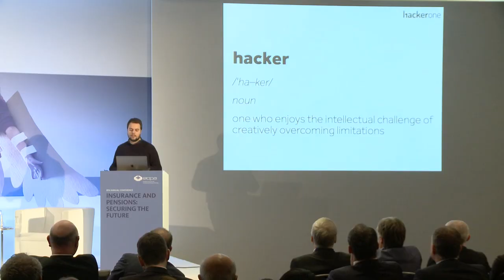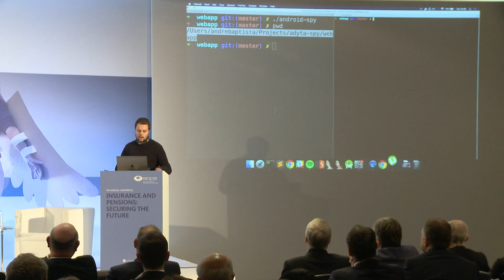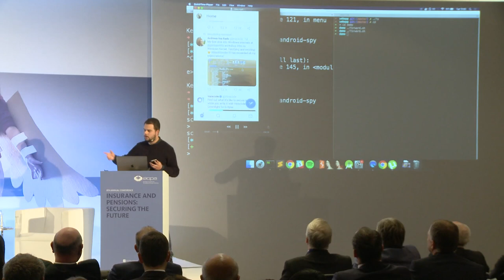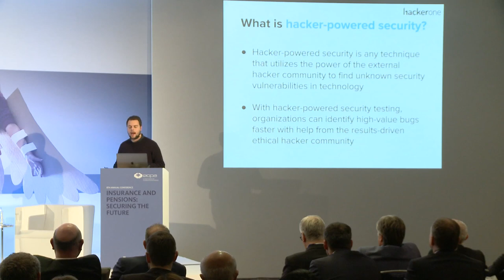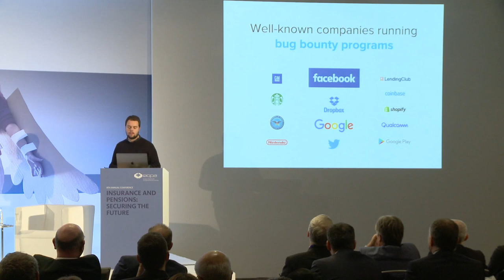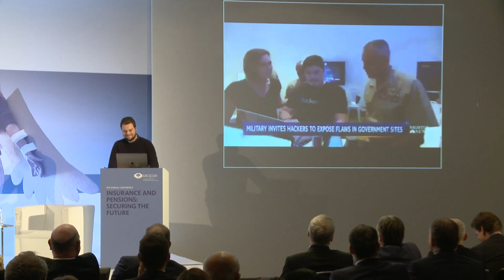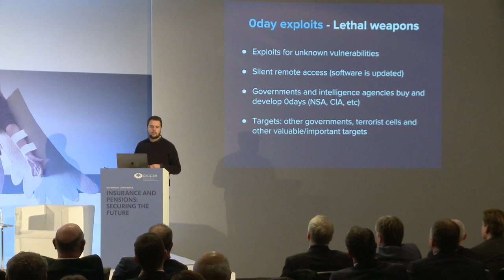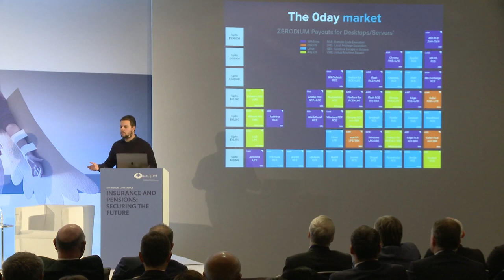Impulse Statement: André Baptista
André Baptista, voted the “Most Valuable Hacker”, INESC TEC -
Institute for Systems and Computer Engineering, Technology and
Science, University of Portocription